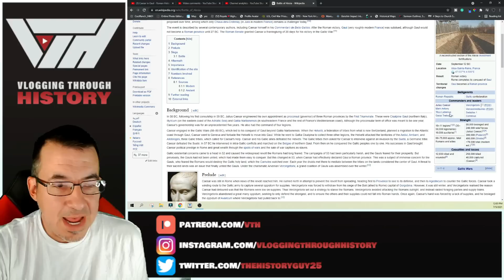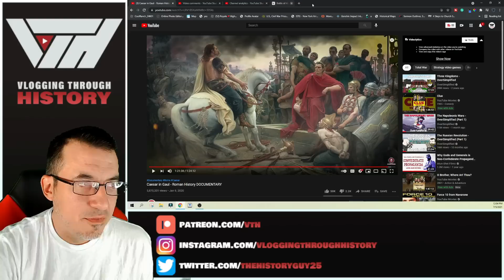A Historian Reacts - CAESAR IN GAUL (Part 5) - Kings and Generals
Tier 6 - Elijah Norrick, Finn Haines, Han Pol, Jack the Lad, John Molden, Ziv

Tier 4 - Adam Telladira, Anthony DeFedele, Charles Grist, Derek Wohl, Graham Brown, Kelly Moneymaker, Kryštof Kotásek, Odins_Martyr, Samuel Enns, Shoulder Devil, Sándor Nagy